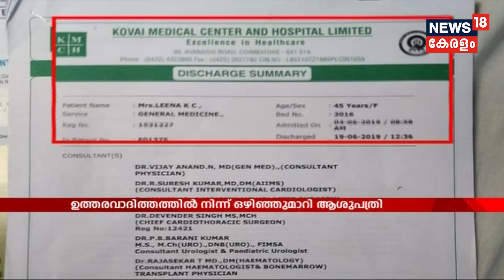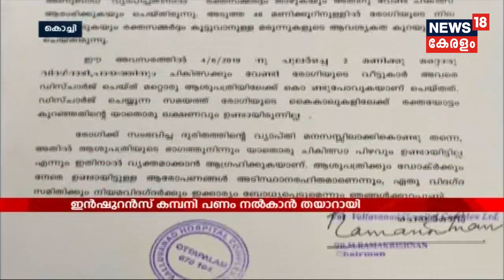ചികിത്സ പിഴവില്‍ വീട്ടമ്മയുടെ കൈകാലുകള്‍ നഷ്ടപ്പെട്ട സം‌ഭവത്തില്‍ നിന്ന് ഒഴിഞ്ഞ് മാറി ആശുപത്രി